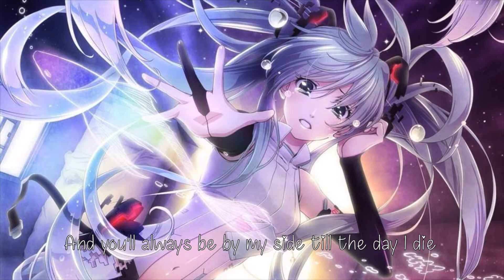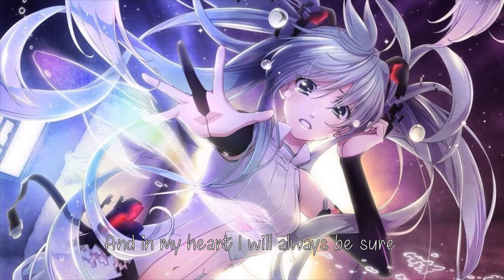『Nightcore』- Never Forget You (Pyrodox Remix)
♫Original Artist♫
Zara Larsson
❖Picture Links❖
ღPrograms Usedღ
☆iMovie
The Content Used In This Video. I Upload These Videos
Simply For Myself And Others To Enjoy